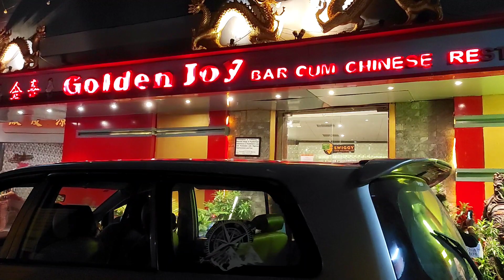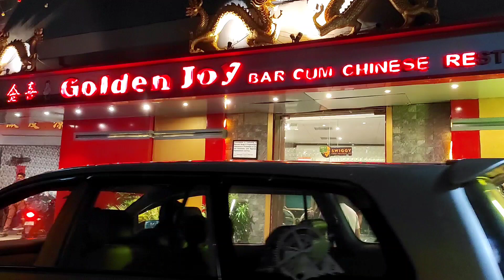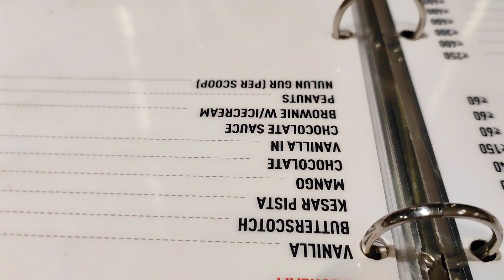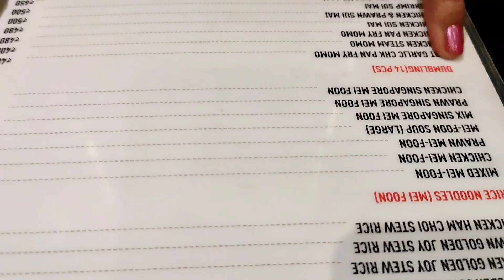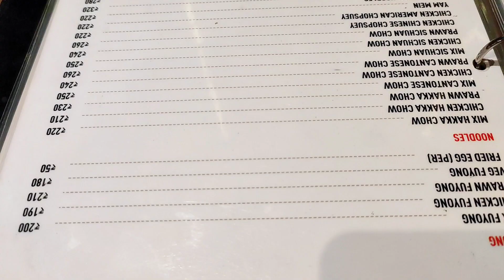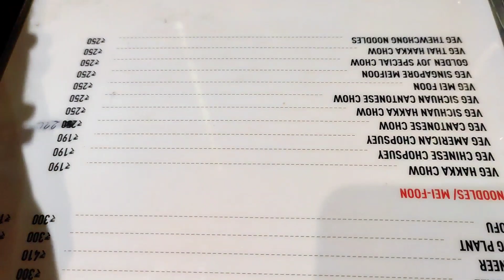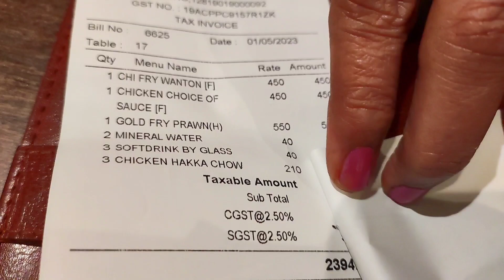CHINATOWN , TANGRA KOLKATA I CHINATOWN TOUR I BEST CHINESE RESTAURANT IN KOLKATA I GOLDEN JOY I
CHINATOWN KOLKATA ICHINESE KALI TEMPLE I CHINATOWN TANGRA KOLKATA  I

YOUR QUERIES-
BEST CHINESE RESTAURANT IN KOLKATA
BEST CHINESE FOOD IN KOLKATA
CHEAPEST CHINESE RESTAURANT IN KOLKATA
CHINESE RESTAURANT IN KOLKATA
CHEAPEST CHINESE FOOD IN KOLKATA
CHINA TOWN IN KOLKATA
CHINESE FOOD
CHINESE FOOD KOLKATA
CHINESE BUFFET IN KOLKATA
CHEAPEST BUFFET
CHEAPEST BUFFET IN KOLKATA
GOLDEN JOY
GOLDEN JOY RESTAURANT
BEIJING RESTAURANT
BEIJING RESTAURANT IN CHINATOWN
BEIJING RESTAURANT IN CHINATOWN KOLKATA
KOLKATA BEST CHINESE RESTAURANT
KOLKATA BEST CHINESE RESTAURANT IN CHINATOWN
BEST RESTAURANT IN CHINA TOWN KOLKATA
BEST CHINESE RESTAURANT IN SOUTH KOLKATA
KOLKATA CHINATOWN
TANGRA
CHINA TOWN KOLKATA
DHAKA TO KOLKATA
VALENTINES DAY
VALENTINES DAY 2023
BEST CHINESE
BEST RESTAURANTS IN KOLKATA
KOLKATA BUFFET RESTAURANT
AFFORDABLE FOOD COMBO
AFFORDABLE BUFFET RESTAURANT IN KOLKATA
KOLKATA CHINESE
KOLKATA FOOD
CHEAPEST CHINESE COMBO
FOOD VLOG
FOOD VLOGS
FOODIE
FOOD VLOGGER
COUPLE VLOGS
CHINATOWN TOPSIA
EATING SHOW
CHINA FOOD VLOG
CHINA CHOWMEIN
CHICKEN CHOWMEIN
CHICKEN HAKKA NODDLES
CHICKEN WANTON  MOMO
kolkata buffet
kolkata eqting show
CHINESE BUFFET
GOLDEN JOY RESTAURANT
GOLDEN JOY RESTAURANT KOLKATA
GOLDEN JOY RESTAURANT TANGRA
TUNG BONG RESTAURANT
CHUNG WAH RESTAURANT KOLKATA
GOLDEN JOY CHINATOWN
CHILLI GARLIC PEPPER CHICKEN
FRIED CHICKEN WANTON
TIRETTI BAZAR
KOLKATA CHINA TOWN
BANGLADESH
CHINESE FOOD KOLKATA
BEST CHINESE RESTAURANT KOLKATA
FOOD VLOG
BEIJING
BEIJING CHINATOWN
BEIJING CHINA TOWN KOLKATA
CHINESE FOOD IN KOLKATA
CHINESE BAZAR KOLKATA
STREET FOOD INDIA
BEST CHINESE FOODS
CHICKEN LOLLIPOP
CHICKEN DRUMSTICK RECIPES
FRIED RICE
GOLD FRIED PRAWNS
FRIED PRAWNS
NOODLES
CHICKEN SUIMUI
PRAWNCHIPS
DRUMS OF HEAVEN

CHINESE FOOD
CHINESE FOOD KOLKATA
CHEAPEST BUFFET
GOLDEN JOY
GOLDEN JOY RESTAURANT
BEIJING RESTAURANT
KOLKATA CHINATOWN
TANGRA
CHINA TOWN KOLKATA
DHAKA TO KOLKATA
VALENTINES DAY
VALENTINES DAY 2023
BEST CHINESE
KOLKATA BUFFET RESTAURANT
AFFORDABLE FOOD COMBO
KOLKATA CHINESE
KOLKATA FOOD
CHEAPEST CHINESE COMBO
FOOD VLOG
FOOD VLOGS
FOODIE
FOOD VLOGGER
COUPLE VLOGS
CHINATOWN TOPSIA
EATING SHOW
CHINA FOOD VLOG

RESTAURANT DETAILS-
GOLDEN JOY RESTAURANT , TANGRA ,CHINATOWN

ADDRESS- 50/1, MATHESWARTALA RD, TOPSIA , KOLKATA - 700046

WHAT WE ORDERED:
CHICKEN WANTON MOMO - 450 RUPESS ( FULL PLATE)
GOLD FRY PRAWN - 550 RUPEES (HALF PLATE )
CHICKEN CHOWMEIN ( 1 plate)  - 210 RUPEES ( FULL PLATE )
CHILLI CHICKEN DRY ( FULL PLATE ) - 450 RUPESS

OTHER RESTAURANTS-

SHUNLI RESTAURANT  , TANGRA , CHINATOWN

ADDRESS- 9B, MATHESWARTALA RD, KOLKATA - 700046